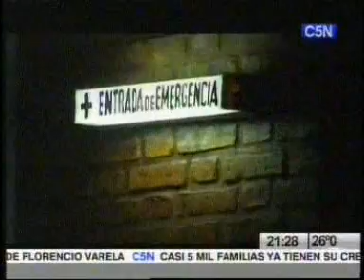C5 04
Programa emitido por el canal C5N